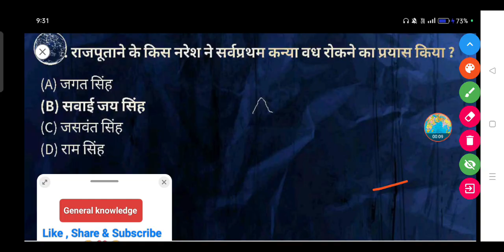राजपूताने के किस नरेश ने सर्वप्रथम कन्या वध रोकने का प्रयास किया ?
(A) जगत सिंह

(B) सवाई जय सिंह

(D) राम सिंह